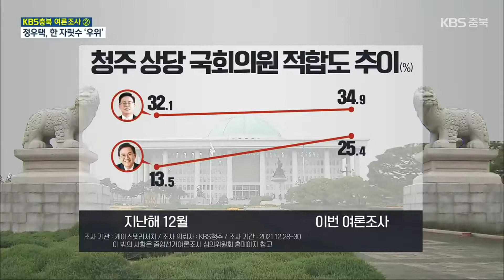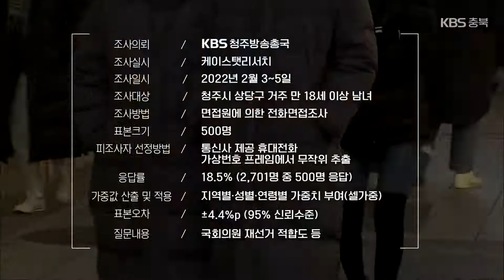[충북 여론조사]’청주 상당’ 정우택 34.9%·윤갑근 25.4% KBS 2022.02.07.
[앵커]

 대통령 선거와 함께 충북에서는 청주시 상당구의 국회의원 재선거도 치러집니다.

 더불어민주당의 공천 포기 등 변수가 생기면서 주민들의 민심에는  어떤 변화가 생겼을까요?

 보도에 송근섭 기자입니다.

 [리포트]

 더불어민주당의 공천 포기로 야권 후보 간의 경쟁이 된 청주시 상당구의 국회의원 재선거.

 국회의원 적합도 조사에선 정우택 전 국회의원 34.9%, 윤갑근 전 청주 상당 당협위원장 25.4%로 이번에도 국민의힘 후보군이 가장 높은 응답률을 기록했습니다.

 아직 출마를 결정하지 못한 이인선 정의당 충북도당위원장이 11.2%로 뒤를 이었고, 지지 후보를 정하지 못한 부동층은 21.3%로 나타났습니다.

 지난 새해 여론조사와 비교할 때, 정우택, 윤갑근 예비후보의 격차가 한 자릿수로 좁혀졌고 진보 진영 통합 후보군으로 거론되는 이인선 위원장에 대한 응답률이 크게 올랐습니다.

 다만 다른 정당 후보군의 출마 선언이 늦어지면서 국민의힘 공천 경쟁에 본선 못지않게 관심이 쏠린 상황.

 국민의힘 후보 적합도 조사에선 정우택 39.9%, 윤갑근 34.1%로 두 예비후보의 격차가 오차범위 안까지 좁혀졌습니다.

 정우택 예비후보는 지난 여론조사와 큰 차이가 없었지만, 윤갑근 예비후보에 대한 응답률이 11.6%p 올랐습니다.

 정우택 예비후보는 국민의힘과 정의당, 열린민주당 지지층에서, 윤갑근 예비후보는 민주당과 국민의당 지지층에서 높은 응답을 얻었습니다.

 이번 여론조사는 KBS 청주방송총국이 케이스탯리서치에 의뢰해, 지난 3일부터 사흘 동안 청주시 상당구 거주 만 18세 이상 남녀 500명을 대상으로 전화면접 조사했으며, 표본 오차는 95% 신뢰 수준에 ±4.4%p입니다.

 자세한 조사 결과는 중앙 선거 여론조사 심의위원회 홈페이지에서 확인할 수 있습니다.

 촬영기자:박준규/그래픽:김선영

 [조사개요]
 -조사의뢰 : KBS청주
 -조사실시 : 케이스탯리서치
 -조사일시 : 2022년 2월 3~5일
 -조사대상 : 청주시 상당구 거주 만 18세 이상 남녀
 -조사방법 : 면접원에 의한 전화면접조사
 -표본크기 : 500명
 -피조사자 선정방법 : 통신사 제공 휴대전화 가상번호  프레임에서 무작위 추출
 -응답률 : 18.5% (2,701명 중 500명 응답)
- 가중값 산출 및 적용 : 지역별 성별 연령별 가중치 부여(셀가중)
 -질문내용 : 국회의원 재선거 적합도 등